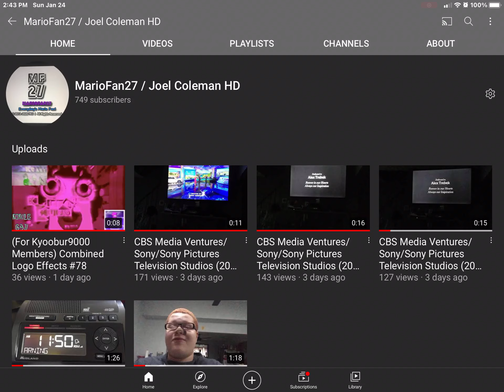I’m close to 750!